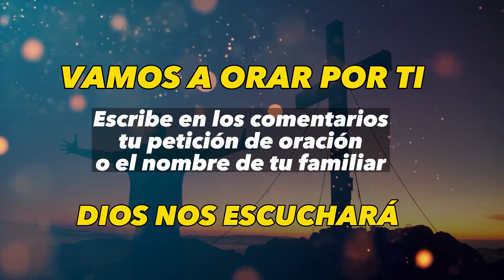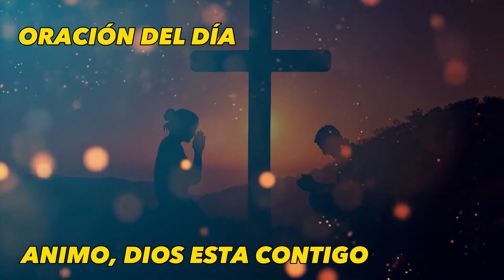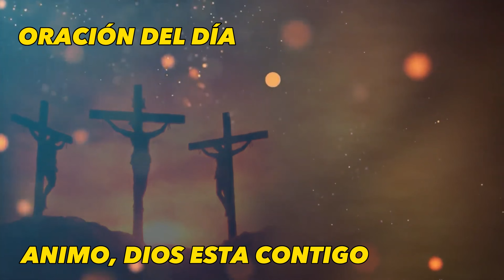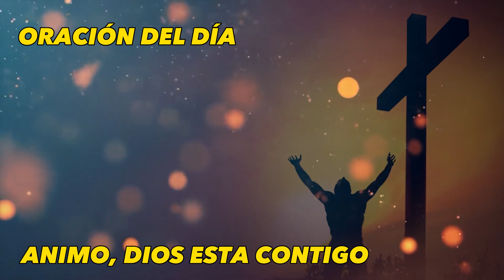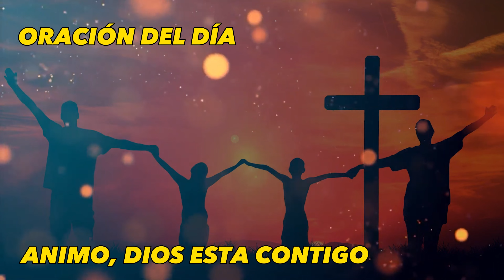Animo Dios esta contigo | Oración de hoy Viernes 3 de Marzo de 2023